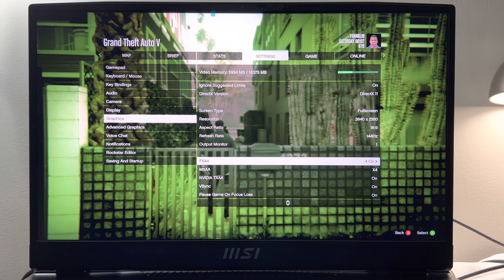MSI GT77 TITAN HX 13V 128GB 4TB RTX 4090 MAX LOADED. Grand Theft Auto V Ultra Preset RT On HDR On.